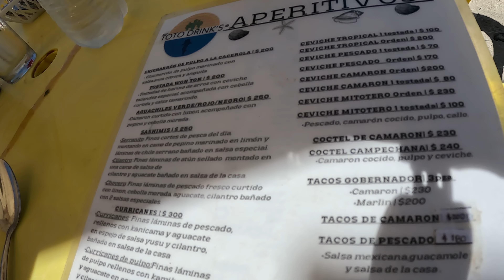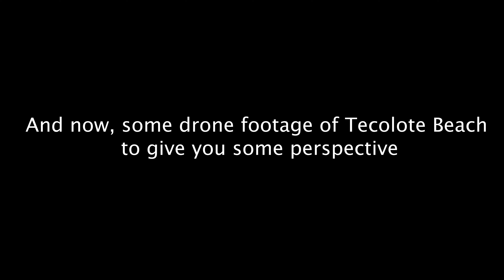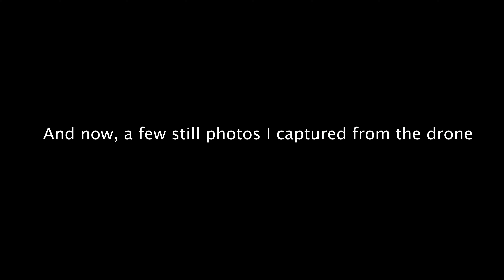Visit to Playa Tecolote, BCS, Mexico.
In this video, Duncan travels back to Tecolote Beach, outside of La Paz in Baja California Sur, Mexico. Tecolote Beach has a reputation as being very laid-back, with many restaurants and beautiful views of the Sea of Cortez. From the beach, tours are available out to the island of Espirito Santo for enjoying the culture and also the very active sea lion colony on the east end of the archipelago. The beach also has numerous restaurants and bars with lots of local specialties.

In this video, Duncan will provide background on the geography of the area, as well as some of the local restaurants and menus, and also some epic drone footage of the beach.